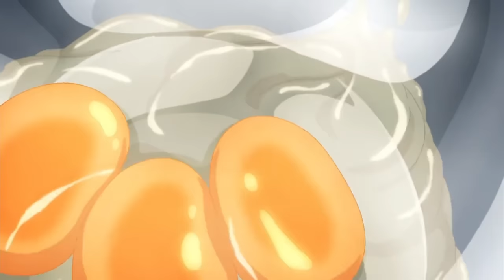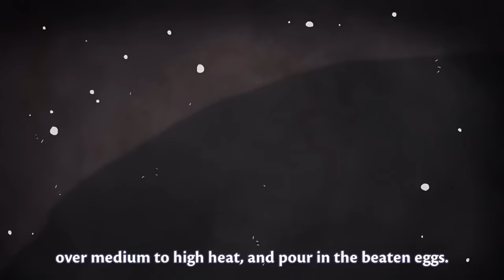Emiya-san Chi no Kyou no Gohan food/eating moments/compilations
My girlfriend recommended this to me since it has nice food: Emiya-san Chi no Kyou no Gohan